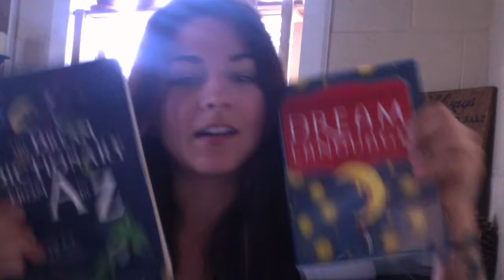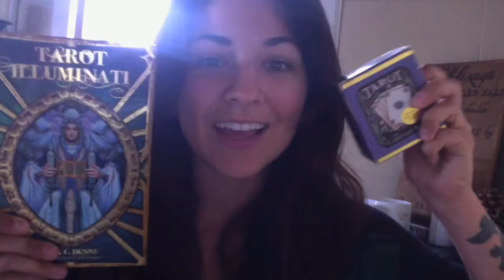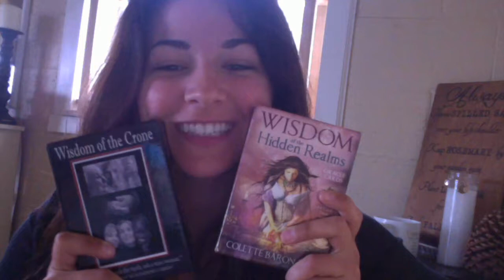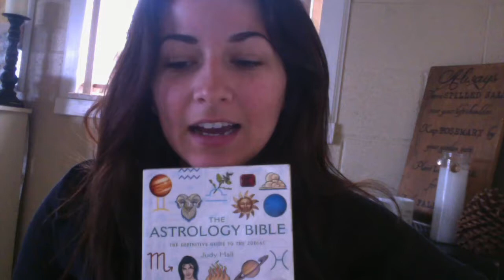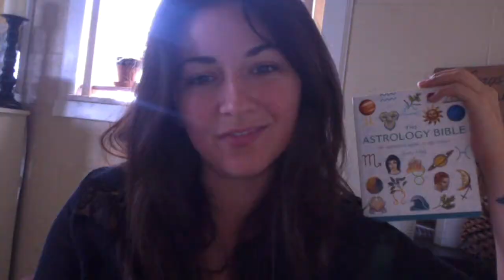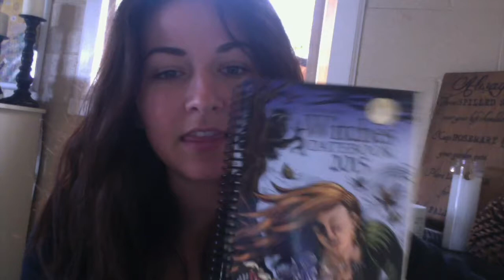Pagan Newbie: FOCUS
Astrology, moon phases, dreams, tarot, oracle, herbalism AND MORE make up the roots of my interests. SO WHERE TO BEGIN!? Laying out the groundwork for potentially finding a focus.